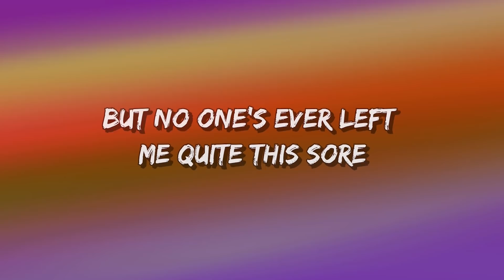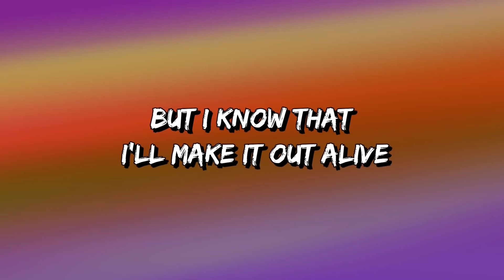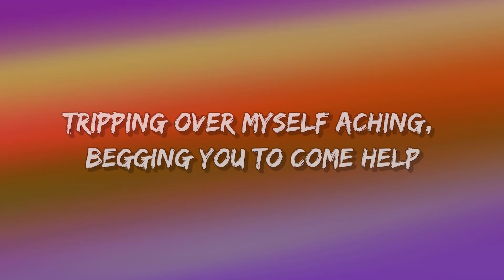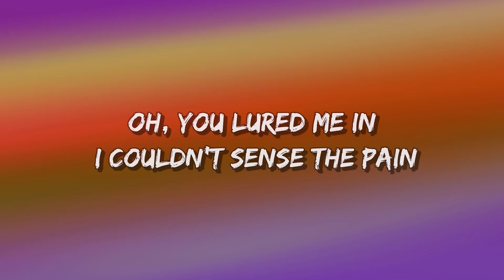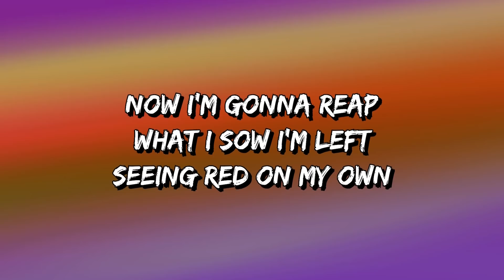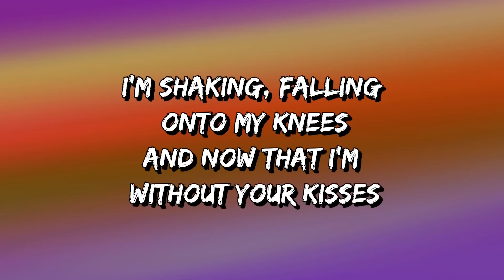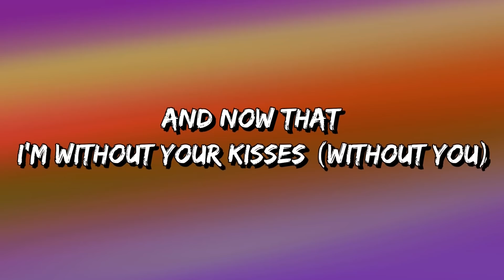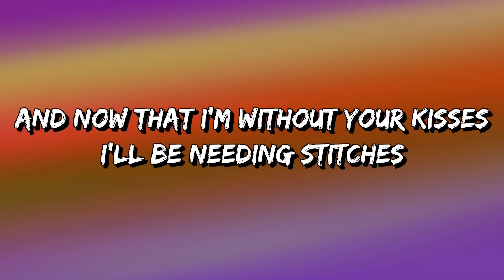Shawn Mendes - Stitches (Lyrics)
Move on
Move on
Gotta get you outta my head
Needle and the thread
Gonna wind up dead (gonna wind up dead)
Gotta get you outta my head (gotta get you outta my head)
Gonna wind up dead (wind up dead)
Gotta get you outta my head, get you outta my head
And now that I'm without your kisses (without you)